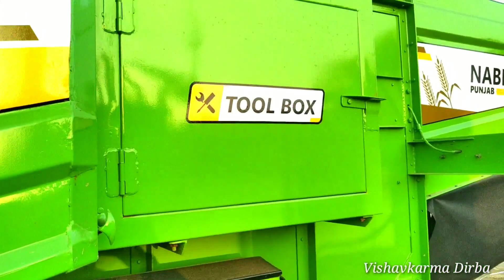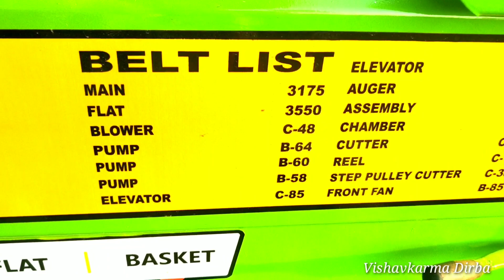Harvester combine Channy 930 nabha 2020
harvester combine Channy 930 Nabha

channy agro industries nabha

ta jo aap ji nu nave jmane dian aah rahia new technology masina bare pta lgda rahe